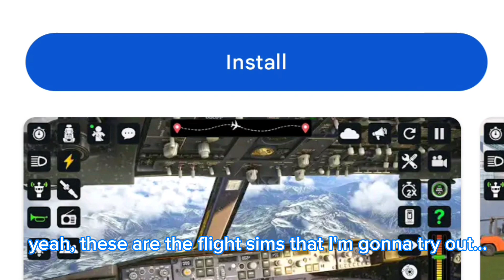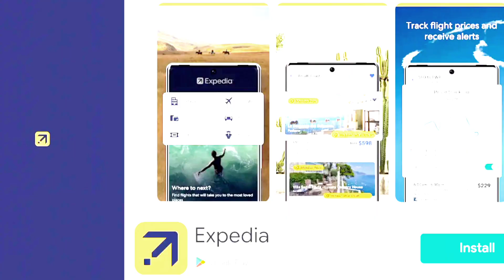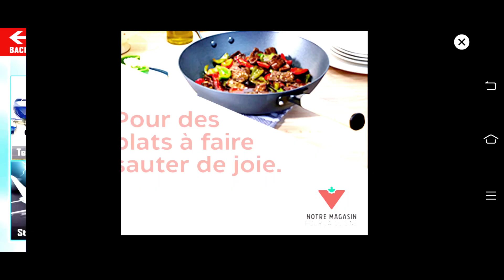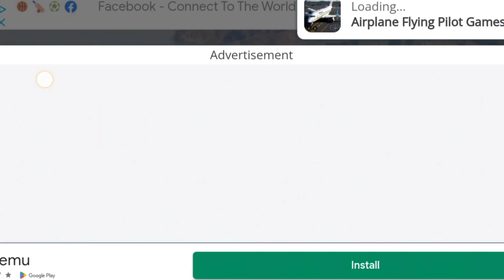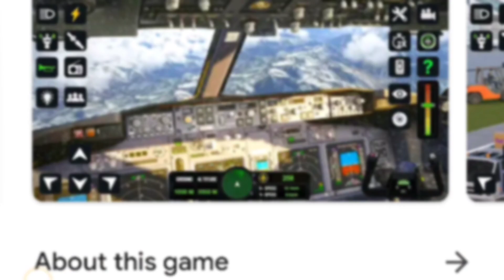The Worst Flight Simulators on the Google Play Store...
inspiration: swiss001